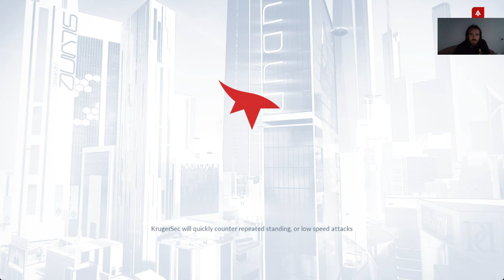GRIDNODE AKTIVÁLÁSA Mirror's Edge Catalyst 100% végigjátszás #6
Gridnode aktiválva, így már alkalmazhatom a saafe house hackelést. A diversion küldetés még nem volt egyszerű.